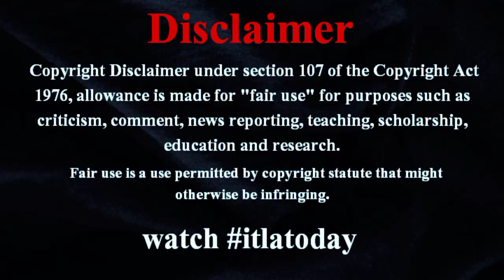「食べ物粗末にする系YouTuber」に批判殺到 シュークリームに肉まん、卵をバットで打ち付け...「ただただ不快」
「食べ物粗末にする系YouTuber」に批判殺到　シュークリームに肉まん、卵をバットで打ち付け...「ただただ不快」itlatoday YouTubeチャンネル「オセロ」の動画「24時間打ちやすい食べ物生活！」より#itlatodayworldnews チャンネル登録者約72万のYouTuberグループ・オセロが2023年12月5日、japannewstoday 「24時間打ちやすい食べ物生活」としてバットで壁に食べ物を打ちつける動画を公開し、worldnews 物議を醸している。 【動画】食べ物を打ち付ける物議の動画 　YouTubeに食べ物を粗末にするような動画を複数公開し#itlatodaynews ているオセロ。3日には#video 「24時間揚げ物生活」を銘打ち、メンバーのたくみなかうさんが揚げ物を食べてはすぐ#world に袋に吐くという行為を繰り返す動画を公開し、非難されていた。